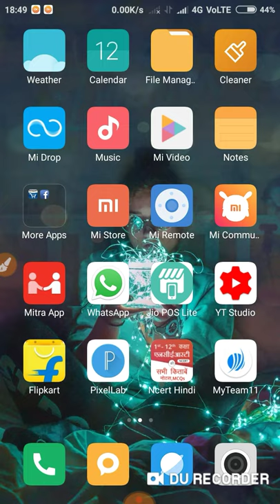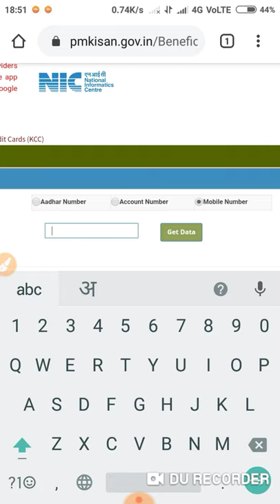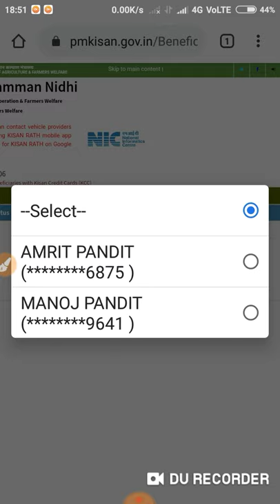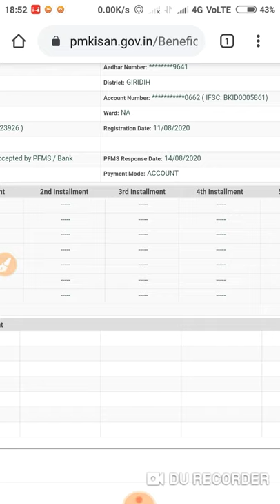PM किसान का पैसा नहीं मिला है । तो जल्दी चेक करो / How to check PM kisan beneficiary status